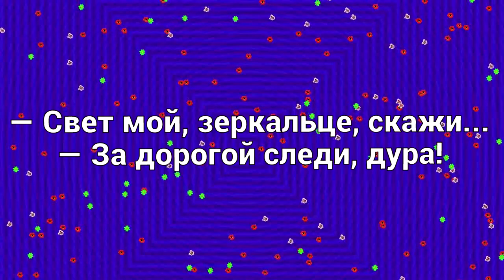Анекдот_Компот кавер или Дед зажигает в коротких анекдотах с DJ DED21 псевдо RYTP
Спасибо за внимание и поддержку. Анекдот компот кавер или Дед зажигает в коротких анекдотах с DJ DED21 псевдо RYTP - я постараюсь чтобы было смешно - так как смеяться полезно для здоровья. Это самодеятельность. Продолжение следует. Видеоролик изготовлен на домашнем компьютере. Очень смешные

— Господин директор, я больше не могу вынести каждый день ехать на работу в пять утра, и уезжать домой в 10 вечера!
— Очень рад слышать, что вы так готовы поддержать корпоративный дух и не тратить время на эти бессмысленные поездки! Завтра же выделю вам спальный мешок, будете ночевать прямо в офисе!

Ночью гаишник останавливает горбатый запорожец, глянул, а там 17 пьяных в дрова мужиков. Тот настолько обалдел, что и штрафовать не стал. Только, говорит, чтоб завтра в том же составе ко мне трезвыми явились. Наутро начинают утрамбовываться в машину, 16 влезли, а 17-й, хоть убей, никак. Водитель и спрашивает: — Слушай, а может быть, тебя с нами не было? Семнадцатый (возмущенно): — Здрасте! А кто ж вам вчера на баяне играл?

- Почему ваша кошка по субботам орет?
- А мы ее моем.
- Мы свою тоже моем по субботам...
- А вы выжимать пробовали?

Матрёна была непьющей, некурящей девушкой, не шлялась по ночам, ложилась в 22:00 и вставала в 6:00. Была тихой, спокойной и даже послушной. Но когда она вышла из колонии, все изменилось

Сдает товарищ документы на проверку в налоговой. Чиновник внимательно листает, потом возвращает со словами: "Надо ждать! ". Товарищ в недоумении уходит. Потом его осеняет: "Надо ж дать! ". Вкладывает купюры в папку, несет снова. Чиновник, полистав: "Мало ждал". Товарищ уже соображает быстро, прибавляет сумму. Чиновник, удовлетворенно: "Хорошо, можно теперь начальству доложить"

Я тут врача нашел-гений! В три минуты вылечил мою жену от всех болезней. - А как? - А он ей сказал, что все болезни-признак приближающейся старости

Один французский журнал для мужчин объявил конкурс на лучшее описание своего утра. Первое место занял автор такого произведе-ния: «Встаю, завтракаю, одеваюсь и еду домой!»

Единственный человек в Ухрюпинске, который может себе позволить покататься на ягуаре, это сторож местного зоопарка

— Дорогой, ты где был?  — Бегал. — А почему футболка сухая и не пахнет? — А где дубленка, шапка, костюм, барсетка с деньгами, тебя не интересует, да?

Бокс в детском садике. Судья на ринге даёт команду: - По разным углам! Боксёры в плач: - Мы больше не будем...

На пачках сигарет надо писать не "Курение убивает", а "Счастливые люди не курят". Вот это я понимаю, вот это демотивация, вот это повод задуматься

— У нас катер-водомет с джипом столкнулся.
— Это как так?
— По мелководью! Джип заехал в море, помыться типа, а на катере пьяный в него влетел! Катеру нихрена, а джипу бампер, капот и стекло в хлам. Вызвали гайцев, те ржали полчаса, сказали мы не причем, не на дороге же. Водник подъехал, выписал 300 руб. катеристу за то, что пьяный и 2000 водиле джипа, за то что машину мыл!